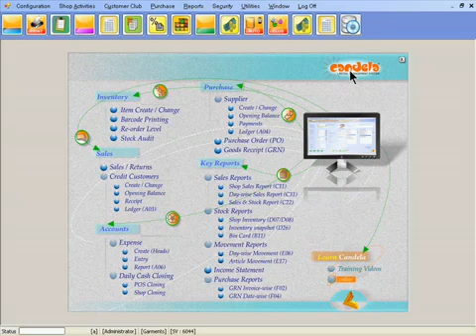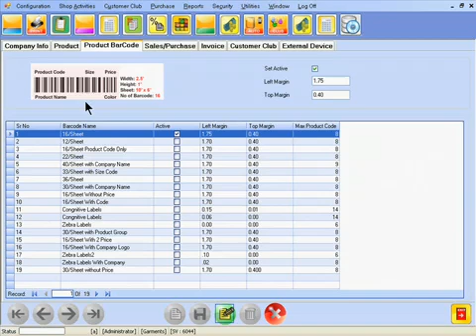System Configuration Product Barcode Tab